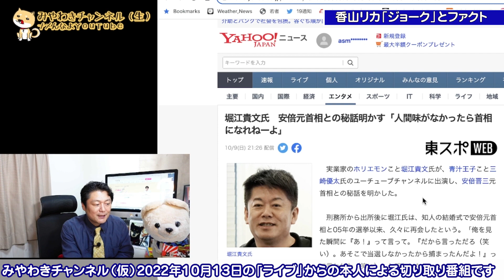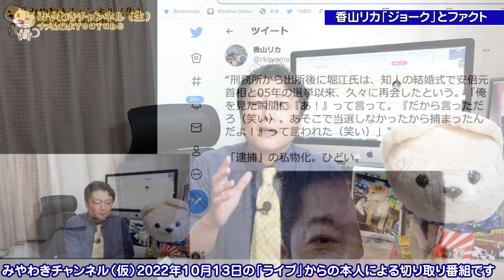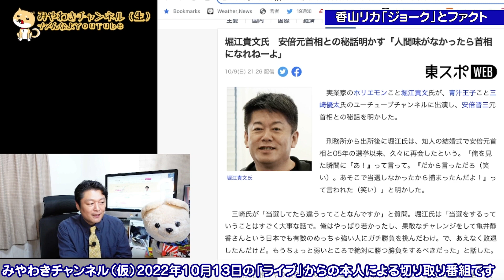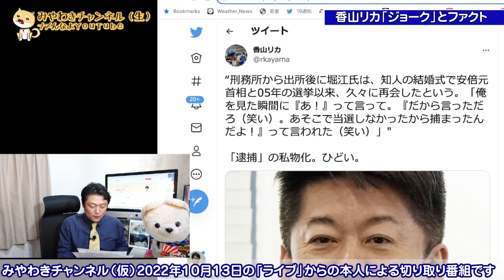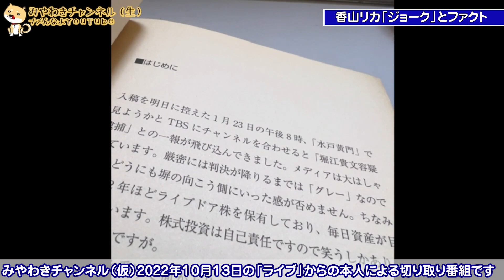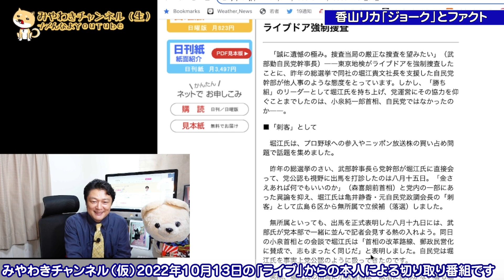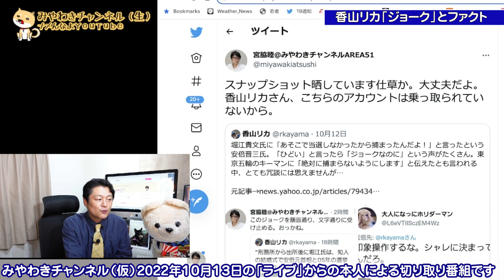「落選したから逮捕された」とホリエモンに香山リカ「逮捕の私物化」をファクトチェック｜２０２２年１０月１３日ライブ【切り取り】（公式・本人）#017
ホリエモン「落選したから逮捕」。香山リカ「逮捕の私物化」をファクトチェック｜２０２２年１０月１３日ライブ【切り取り】（公式・本人）#017